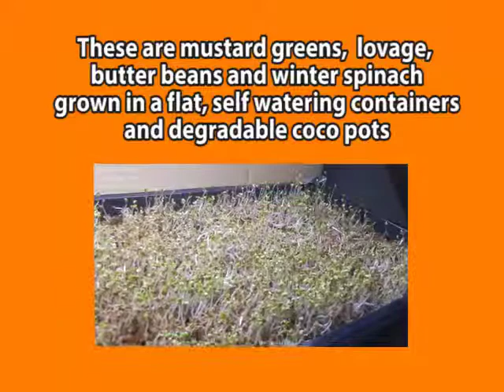aug 17 MN Farm State part 1 food forrest op daar's n Land c Keuzekamp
Part 1 of the august Modern Nature Update on City Farming Revolution... part one outside view and beans harvest

Deel 1 augustus update stadsboertje worden... dit deel toestand van het voedselbos buiten en het oogsten van boontjes en sla...

Deel 2 wordt afgewerkt en bestaat uit instructionele vlog over het scheuten microgreens en zaadlingen om te transplanteren naar buiten in verschillende soorten van containers... muziek van The Doors en Velvet Underground...